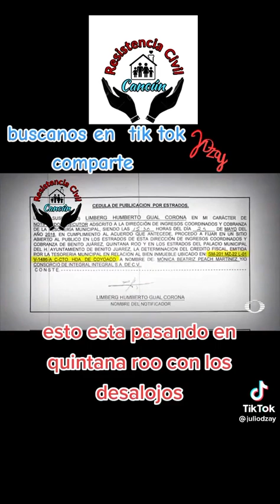Procedimientos irregulares en viviendas en Cancun